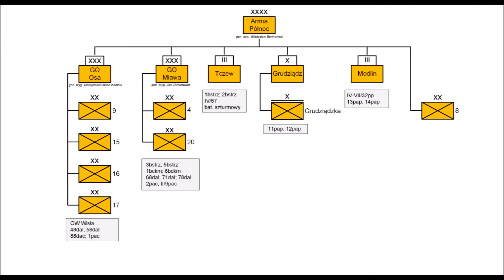Armia Północ w dniach 1IX - 2IX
Materiał z rozgrywki alternatywnej kampanii 1939 w oparciu o zmodyfikowany system W39 i Vassala.